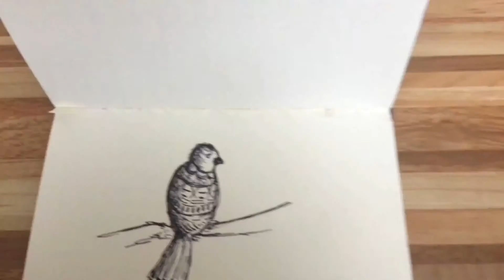Doodle 41: I saw a bird